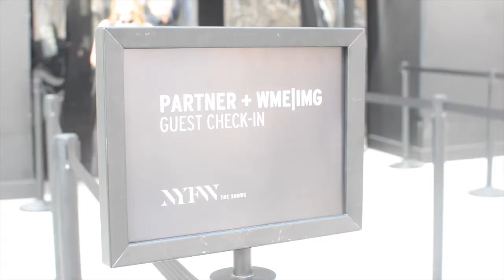NY Fashion Week 2016 - Beauty Arise